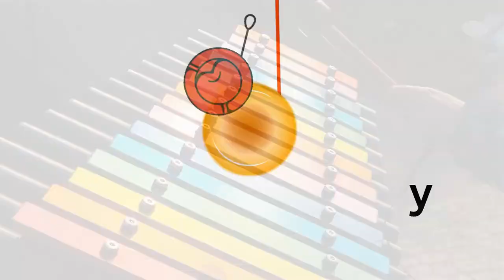Phonic Song for Kids| Alphabets Song for Toddlers| Most Viewed Kids Song | Nursery Rhymes